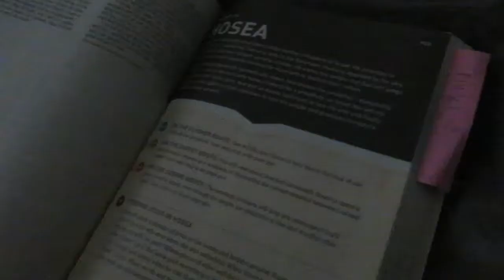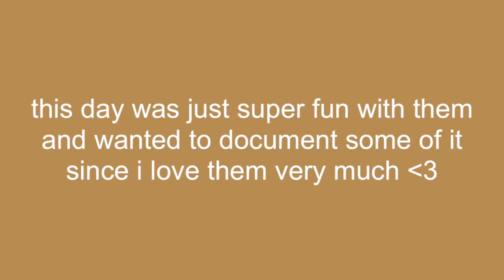COFFEE AND DANCE PARTY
this is just a short vlog of me and 2 of my best friends just having fun and I decided to document it :) it's been a while since I've uploaded but I'm hoping to upload a lot more soon!!